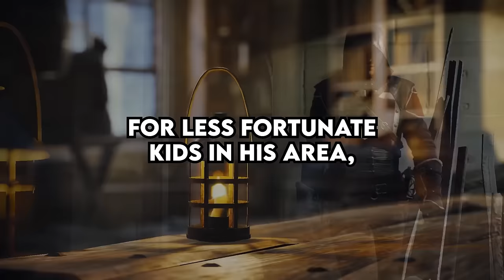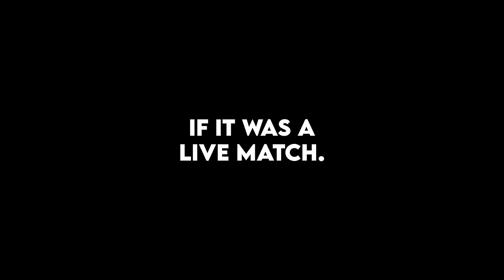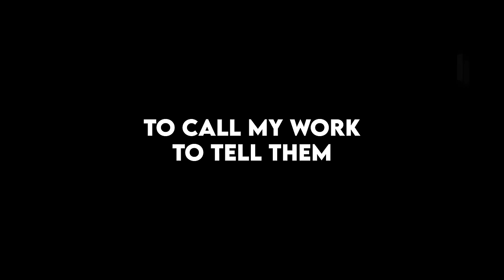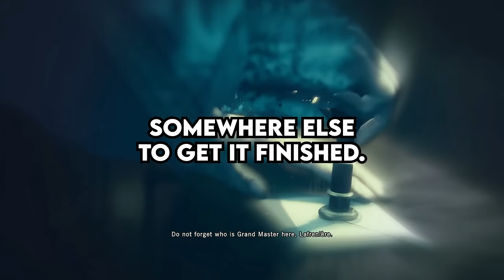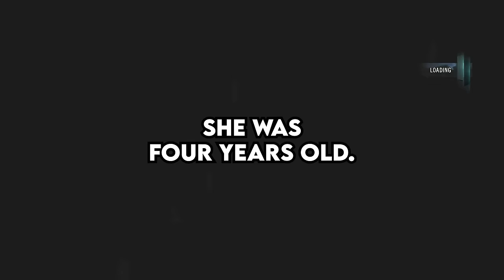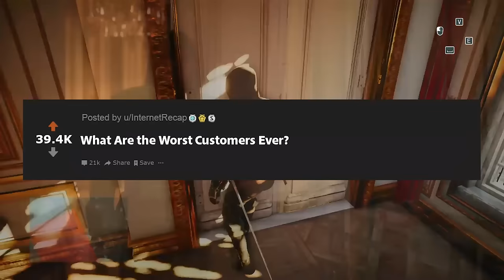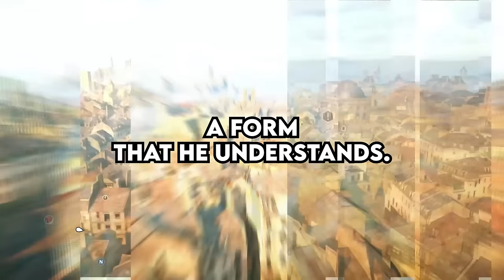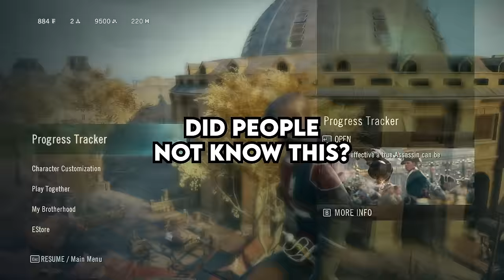When Did You Attention-Seeking Friend Gets Karma?